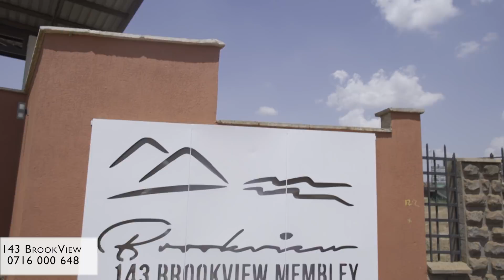THIS IS HOME! 143 BROOKVIEW MEMBLEY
KATE ACTRESS CONTACTS